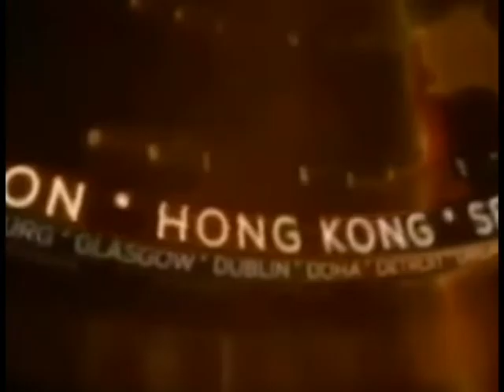बहेड़ी : हादसों को दावत देता बिजली विभाग,14 टायरा ट्रक जलकर ख़ाक !